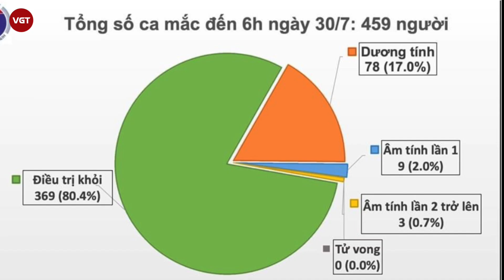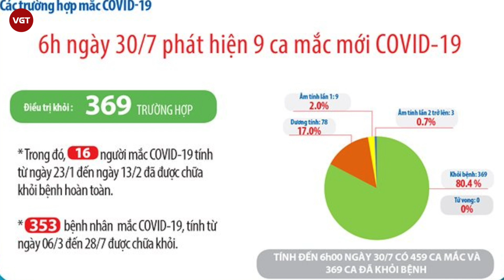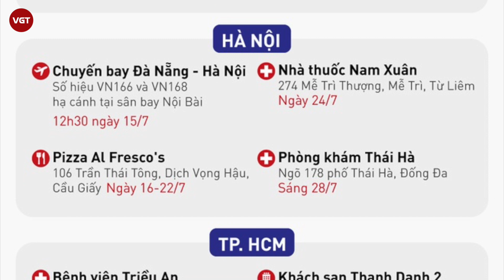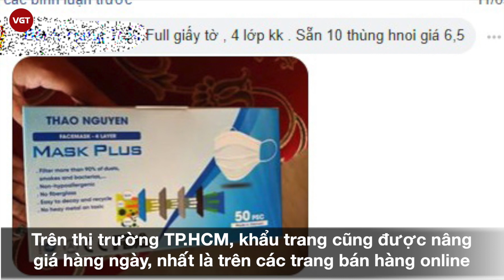Diễn biến Covid-19 mới: Thêm 9 ca mắc Covid-19 mới | Khẩu trang y tế lên đến 2,25 triệu đồng/hộp ?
6h hôm nay ngày 30/7 của Ban Chỉ đạo Quốc gia Phòng chống dịch COVID-19 cho biết đã có thêm 9 ca bệnh dương tính với COVID-19 ở Đà Nẵng và Hà Nội. Đến thời điểm này Việt Nam có 459 ca bệnh.

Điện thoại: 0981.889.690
Địa chỉ: Số 31, Đường 11, Phường 5, Gò Vấp, TP.HCM